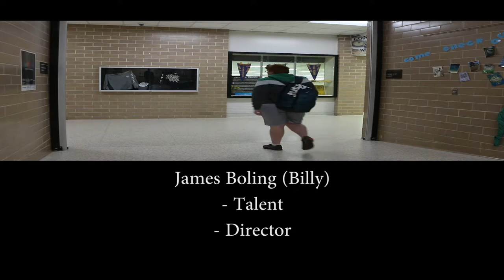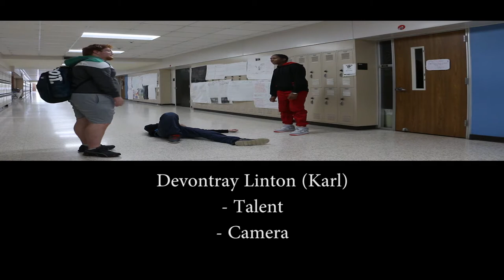Conroe isd movie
Amature but good